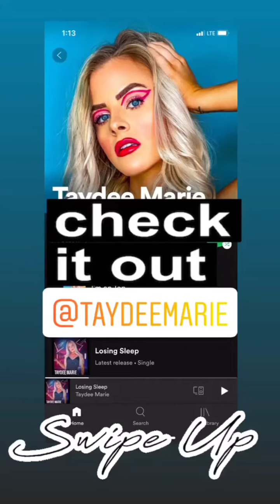Sicily Rose (IG Story)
Date: 01-22-21